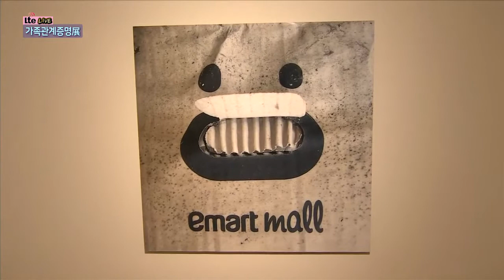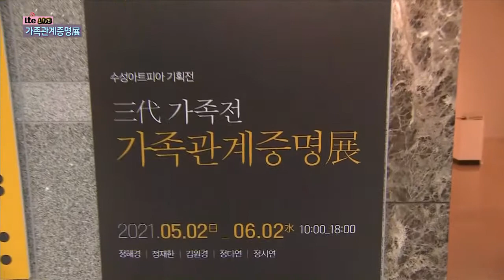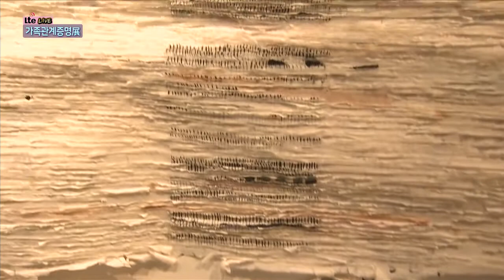[artpia.exhibition] 수성아트피아 5월 기획전 '가족관계증명' - TBC 굿데이 프라이데이 생방송 방영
5. 21.(금) 오후7시 'TBC 굿데이 프라이데이' 생방송 방영

󰏚 전 시 명 : ‘가족관계증명’전
󰏚 전시기간 : 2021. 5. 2.(일)~6. 2.(수)
󰏚 장    소 : 수성아트피아 전시실 전관
            ※ 호반갤러리 : 정재한, 김원경, 정다연, 정시연_5. 2.(일)~6. 2.(수)
                멀티아트홀 : 정해경_5. 2.(일)~5. 23.(일)
󰏚 참여작가  : 정재한, 정해경 외 3명
󰏚 작품형태 : 사진, 영상설치, 입체설치 작품
󰏚 기    타 : 시민참여프로그램(QR코드 제공)

가장 오랜 집단인 가족(家族)은 인류의 발생과 때를 같이한다. 어느 시대를 막론하고 가족은 가장 기본적인 단위의 공동체다. 혈연, 거주, 운명, 가계공동체 등, 가족에 대한 정의도 학자마다 다르다. 전통적인 가족은 한집에서 온 가족이 함께 생활했지만 산업화와 도시화의 영향으로 변화를 겪으면서 현재는 다양한 형태로 존재한다. 주목하게 되는 것은 가족의 목적과 역할일 것 같다. 수성아트피아는 5월 가정의 달을 맞이하여 전시를 통해 이러한 가족의 의미를 되새겨보고 예술이 하는 역할을 점검해보고자 한자. 수성아트피아가 기획한 '3대가족전-가족관계증명'이 그것이다.

수성아트피아 기획전 '가족관계증명' 전시기획글에서 발췌